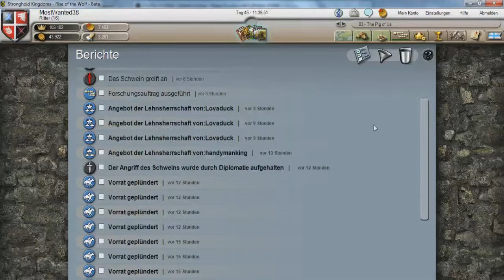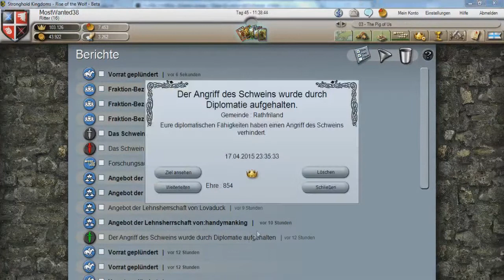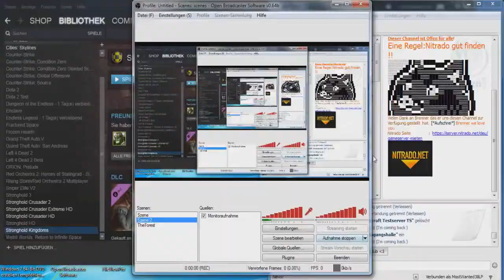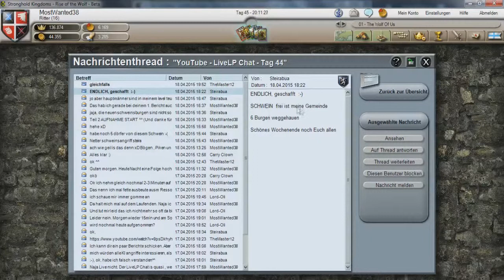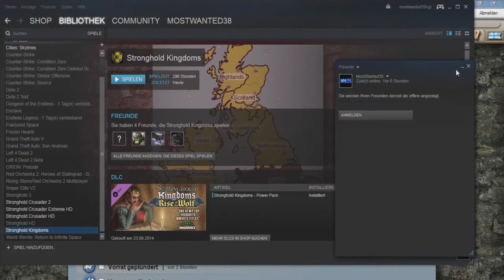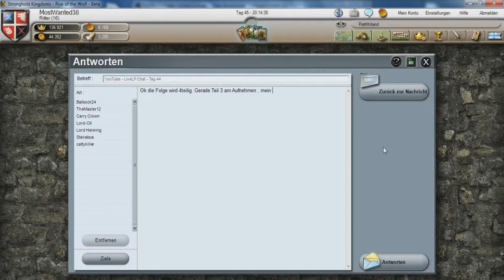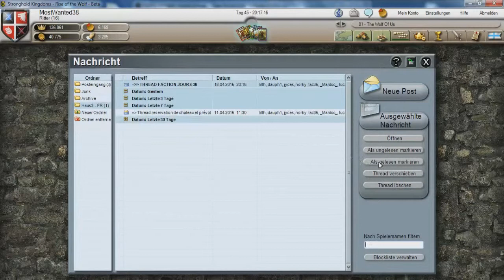STRONGHOLD KINGDOMS - Rise of the Wolf 037.1 ► Wieso denn Bitte so eine Folgennummer????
Stronghold Kingdoms - Rise of the Wolf - Folge 37.1? Jetzt wird es verrückt? Warum denn das jetzt? Vielleicht gibts ja dazu mehr in Folge ^^